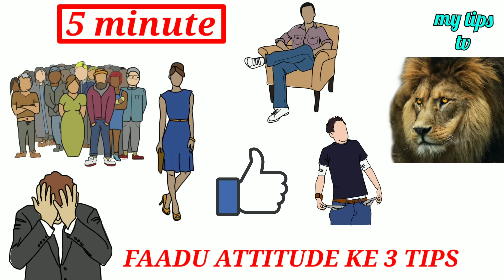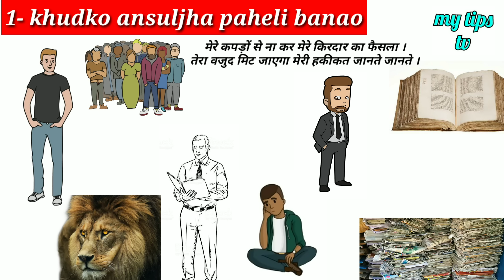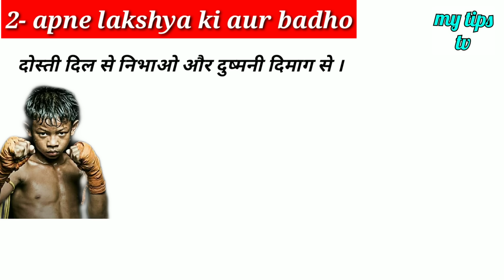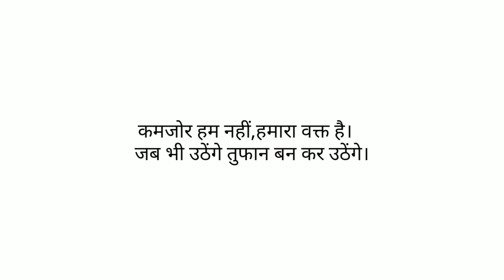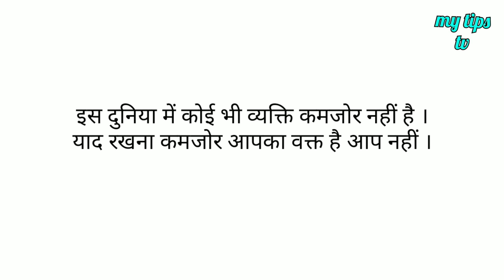कमजोर मानने वाली दुनिया सलाम ठोकेगी तुम्हें | 3 fadu attitude tips | motivation ki aag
3 fadu attitude tips duniya salam thokegi | one of the best motivational video |

Topic coverage-
1- motivational quotes
2- motivational attitude video
3- attitude Kaise laye apne andar
4- fadu attitude Kaise laye

Topic coverage-
Aaj ke is video me maine attitude Kaise laye ke sath sath aapko bhot motivation diya hai ye video aapki jindagi badal sakti hai !